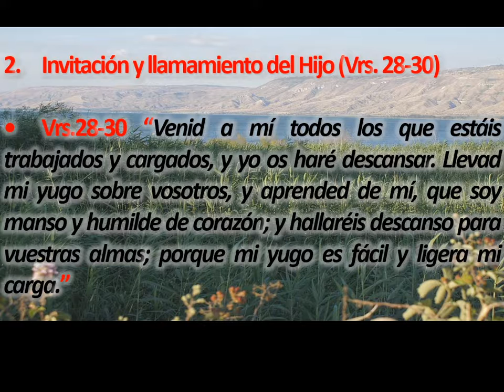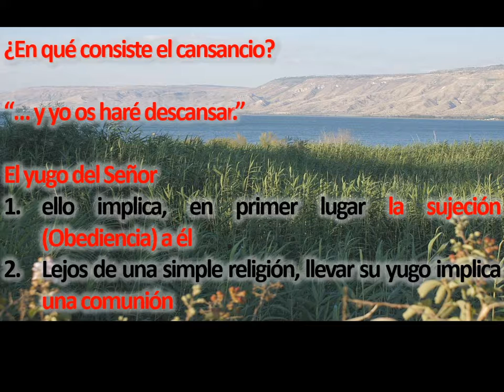49. La invitación del Hijo II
Serie de Mensajes basados en el evangelio de  Mateo. Esta sección la denominamos: SOBERANÍA DE DIOS, AUTORIDAD DEL HIJO Y RESPONSABILIDAD HUMANA (Mat. 11:25-30)